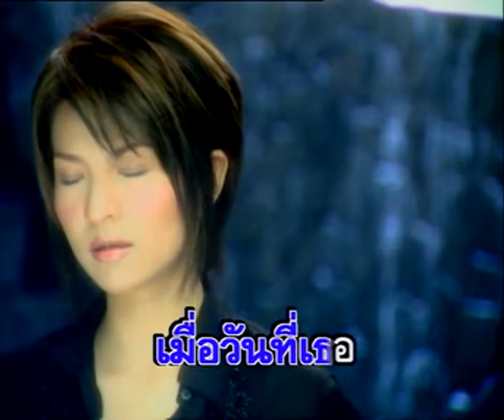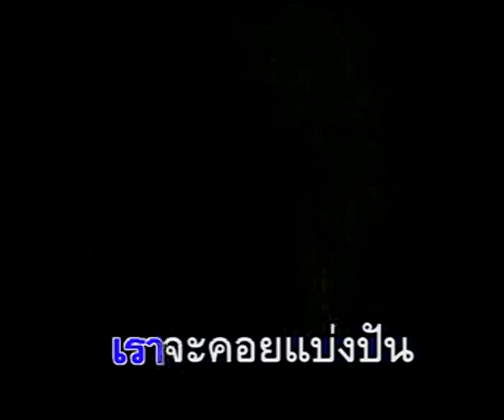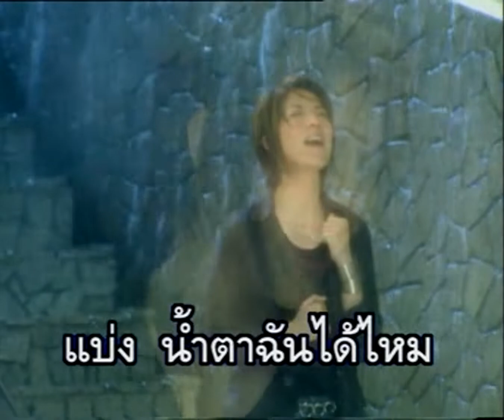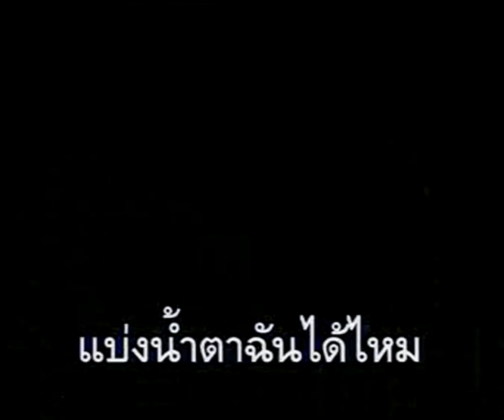แบ่งไปได้ไหม - โฟร์ท นฤมล